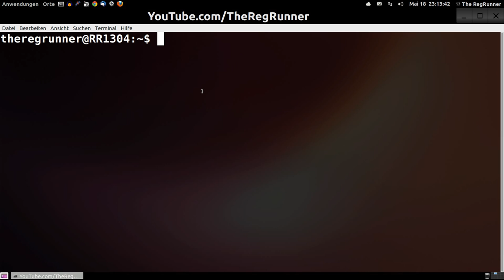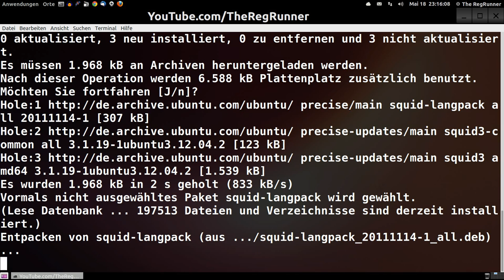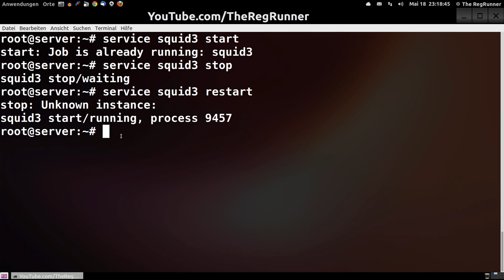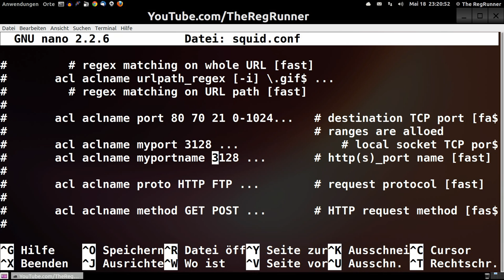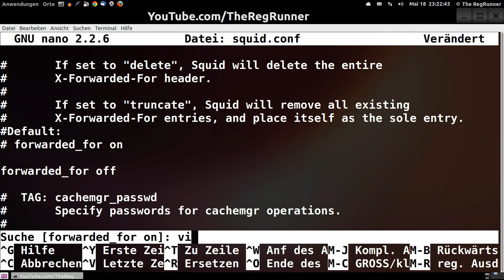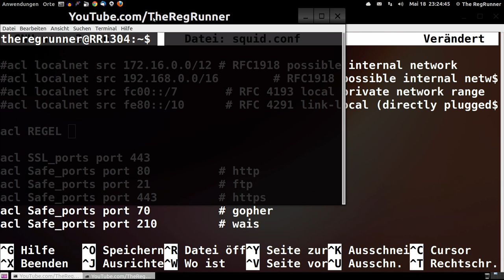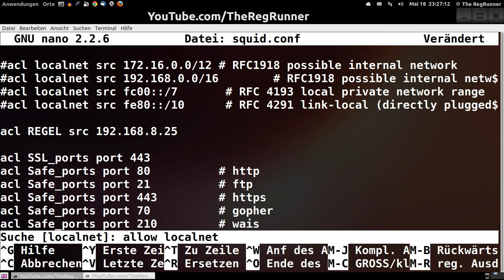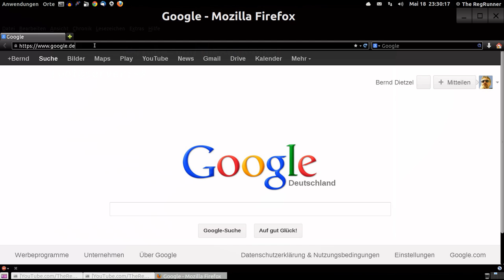Ubuntu Proxy Server : Squid3